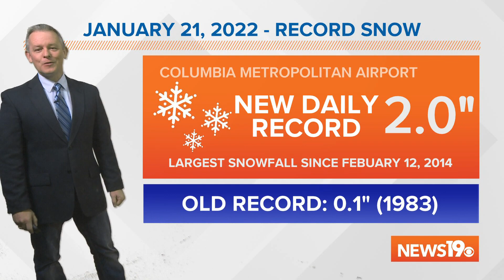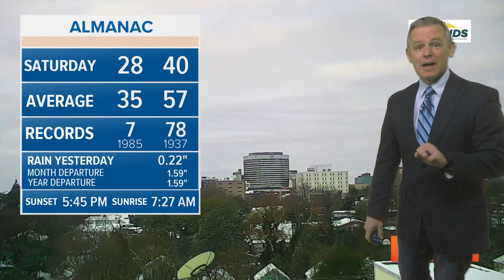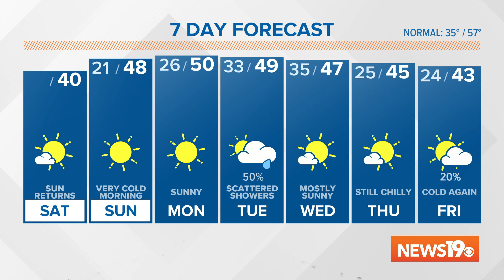Sunshine returns today, but still chilly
This was the largest snowfall the Columbia airport has gotten since February 12, 2014.